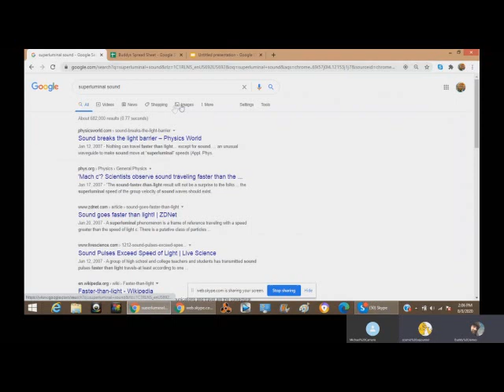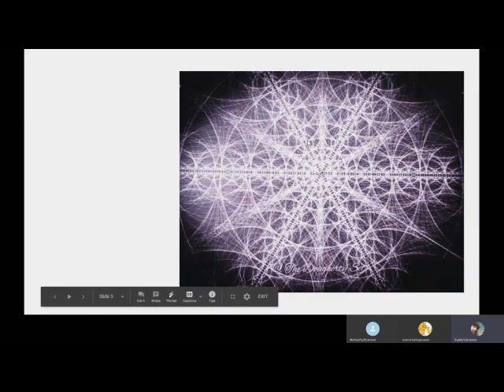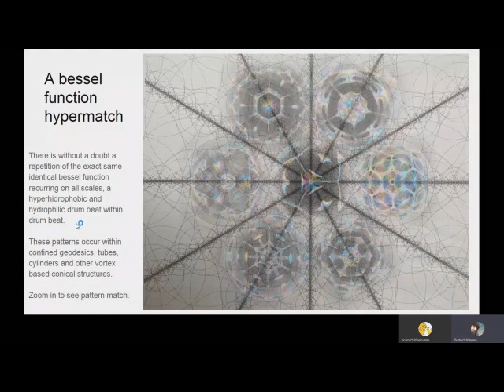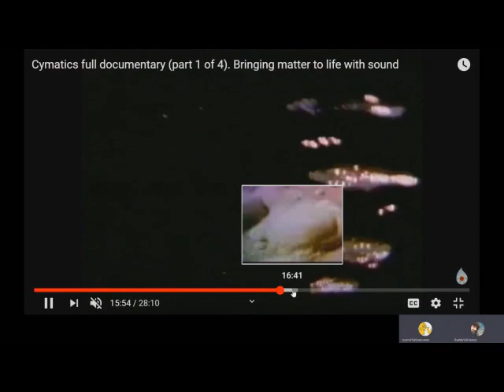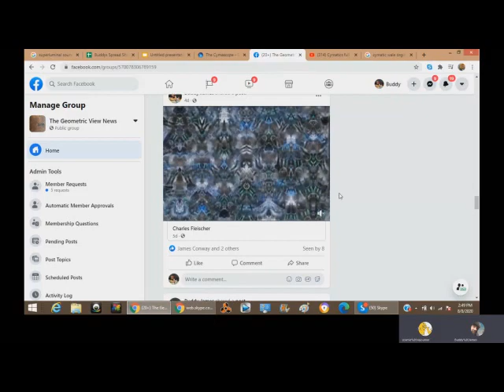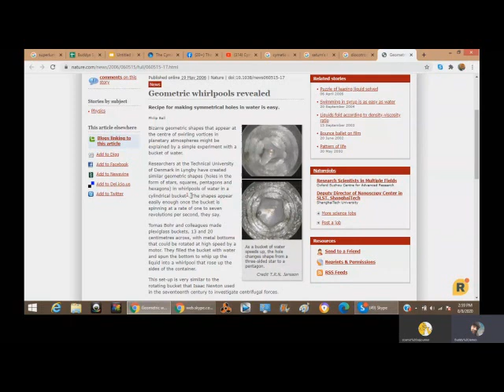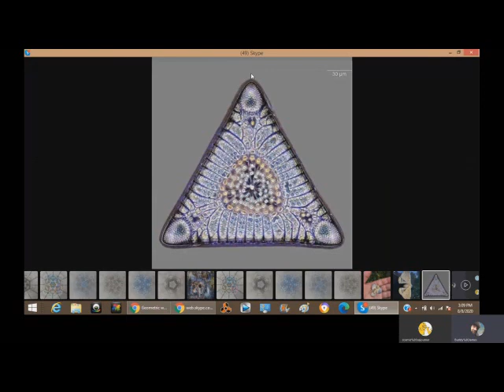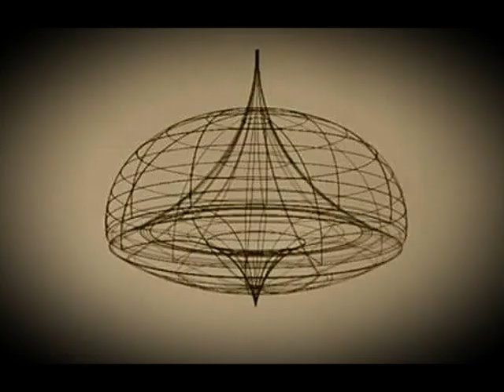#33 The Geometry of Cymatics - A universe of sound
S3E33 In this here episode, a brief presentation leads us down the infinite rabbit hole of cymatics. The exact morphology of implosive and explosive vorticity matches the Dougherty Set, as we will see. How well something works depends on its shape. The field creates the form. All forms and bodies are created out of sound. Join us as we explore the geometry of sound.

"All structure has form and TDN offers form as a diagram of forces, in fact all fundamental forces can be described using the simplex."
"The super geometry Simplex of the Dougherty Network exhibits progression of systems and networks on a plank scale, sub-plank scale and a cosmological scale. The Dougherty Network describes the geometry of a force free field aligned current called a birkeland current. All of the intricate details within a birkeland current act as shape power giving rise to the causative formation of information inherent within the communicative structure." It is the "the geometric structure of the projective dynamic scale symmetry within filaments and nodes"

"There are recursive self-similar heterodyning blue whirls at the base of every birkeland current creating the toroidal fields of the Magnetosphere and that of all spheroidal objects or planetoids."

"Dr. Scott said the Dougherty Set matches his model of a Bessel function for a force free field aligned current and takes it one step further and highlights all of the intricate detail inside of the current that his model predicts. He literally said TDS was as if you were to stand inside of a birkeland current and were able to see all of the intricate details around you!"

"TDN exhibits vibratory anodic and cathodic information Packeting in Bessel functions of birkeland currents! It is completely in its entirety the exponential or Euler's number and it is also the square root of 2 visually mapped. ;) TDS is literally the cosmological constant or the inverse Square law metric system!"

"TDS is heterodyning recursive longitudinal phi wave embedding whilst being in logarithmic scale invariance! Put simply it is the geometry of holes opening and closing based off of efficiency, path of least resistance and rarefaction."

"TDS is spherical stacking of the real number line. Particle / Mass ratio in logarithmic scale units. A PIEZOELECTRIC crystal lattice grid, the inner Space is information packeting, integrated information PLASMOIDS!"

"The entire system of the Dougherty Set is locked in Phase conjugation meaning it is perfect compression of golden mean ratio scaling! TDS is a living, dynamic geometry that allows life ensoulment Within variable size containers we call bodies. Life moves through all of these containers seamlessly. TDS could be the scalable living geometry of dynamic systems. What's more is TDS matches the 3/4 scaling law of metabolic rate of growth in living systems and sustainability in Networks. It's all tube Dynamics or cobordisms! Another word for this is diffusion limited aggregation or dla this is the same branching flow system we call Lichtenberg patterns. These patterns invariably come out during pressure and release of pressure in any system!"

"All living Creatures acoustically resonate out of The Dougherty Set [TDS] in a process we call sonobiology, all of your inner organelle and your outer organelle are also Fractal Fields produced in TDS. Your Kidneys, an embryo, life, testicles, your brain, everything is Sonic Genesis. " ... "ll beings come into and go out of existence using the exact same geometry including Soul, spirit and astral travel. All systems open and close using the same universal super geometry ie TDS. TDS expresses the science of complex emergence using simple wave geometries. Constructive and destructive wave interferences produce the reality we live in."